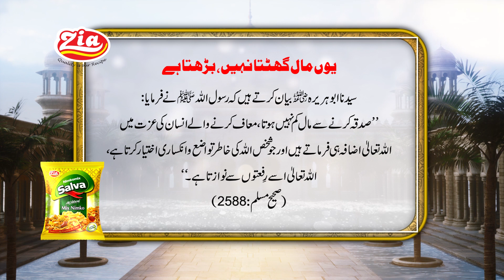Nabi SAW ne farmaya Sadqa kro Sadqa karne se mal kam nahi hota | Hadith Mubarak | Zia Salva Nimko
Aameen